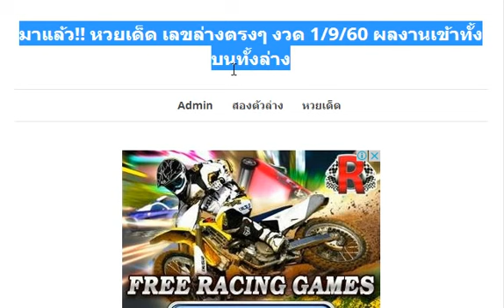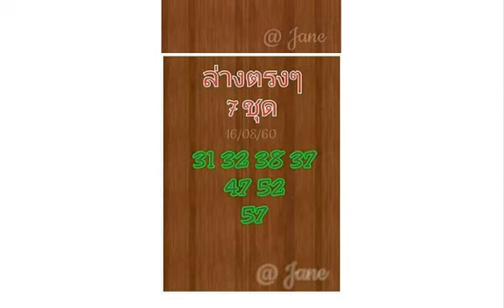มาแล้ว!! หวยเด็ด เลขล่างตรงๆ งวด 1/9/60 ผลงานเข้าทั้งบนทั้งล่าง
ตามกันต่อ !! หวยซันเดย์ เน้นล่าง งวด 1/9/60
เซฟไว้เลย !! เลขเด็ดศราวุฒิ บน-ล่าง งวด 1/9/60
เลขเด็ดราศรีมังกรมหารวย บน-ล่าง งวด 1/9/60
เลขเด็ด จ.โจ้ ปืนทอง แนวทางบน งวด 1/9/60
มาแล้ว !! หวยซอง ป๋าจัดให้ งวดวันที่ 1 กันยายน 2560
หวยวุธ รูปหล่อ ชุด 2-3 ตัวบน-ล่าง งวดนี้ 1/9/60
หวยทำมือ ชุด 2-3 บน-ล่าง งวดนี้ 1/9/60
หวยหนุ่มบึงกาฬ เป้าหมายเงินแสน งวด 1/9/60
หวยแนวทางสลากกินแบ่งรัฐบาล บน-ล่าง งวด 1/9/60
มาแล้ว !! เลขเด็ด อ.หลุยล์ ชุมพร งวด 1/9/60
เลขเด็ดปกรณ์ น้อย ชุดสามตัวบน งวด 1/9/60
เลขเด็ดให้ด้วยใจ ชุดสามตัวบน งวด 1/9/60
หวยเลขเด็ดจิรธิภัทร์ เซียนอยู่ตึก งวด 1/9/60
หวยธรรมะ มาบน-มาล่าง งวด 1/9/60
เลขเด็ดตรง-โต๊ด แบ่งปันโชคดีรวยๆ งวด 1/9/60
หวยคนซื่อชุดตรงๆบน-ล่าง งวด 1/9/60
หวยซองแจ๊คพ๊อตแตก งวด 1/9/60 งวดที่แล้วเข้าเต็มๆ
หวยสามตัวบน สองตัวบน งวดวันที่ 1/9/60 (ผลงานเข้า 431ตรงๆ)
มาแล้ว !! หวยซอง เก้ารวย งวดวันที่ 1 กันยายน 2560
เลขเด็ด ไซม่อน ชิเน่โร งวดวันที่ 1 กันยายน 2560
เลขเด็ด ชุดสรุปบน สังทอง ตัวดำ งวดวันที่ 1 กันยายน 2560
หวยซอง คู่มือเสี่ยงโชคสลากกินแบ่งรัฐบาล งวดนี้ 1/9/60
หวยอ.สมดี บุตรงาม ชุด 2-3 ตัวบน-ล่าง งวดนี้ 1/9/60
เลขเด็ด หวยปฏิทิน งวด 1/9/60 เลขไหนกัน
หวยซองช.เฮง ชุด 3 ตัวบน งวดนี้ 1/9/60
เลขเด็ด หวยตารางเลข กุหลาบขาว งวดวันที่ 1/9/60
เลขเด็ด หวยทำมือฅ.บ้าหวย บน-ล่าง งวดวันที่ 1/9/60
หวยเลขล็อก ชุดบน ของเเท้ 100% งวดวันที่ 1/9/60
เลขเด็ด หวยสังทอง ตัวดำ สามตัวบน งวดวันที่ 1/9/60
เลขเด็ด บ้านไผ่ เมืองพล งวดวันที่ 1/09/60
เลขเด็ด หวยซอง รับตังค์ งวดวันที่ 1 กันยายน 2560
หวยซอง อ.ธนูเทพ งวดวันที่ 1 กันยายน 2560
เลขเด็ด ชุดดับบน-ดับล่าง งวดวันที่ 1 กันยายน 2560
เซฟไว้เลย !! หวยวิหค พลัดถิ่น งวด 1/9/60
หวยดังตรังคำชะโนด 3 ตัวบนตรงๆ งวด 1/9/60
เลขเด็ด อ.วรเมฆ ชุดสามและสองตัวบน-ล่าง งวด 1/9/60
หวยพชร เลขมีที่มาออกจริงถูกจริง งวด 1/9/60
เลขเด็ด ธ.สุริยะ บน-ล่าง งวด 1/9/60
ตามกันต่อ !! หวยแบ่งปันแค่เพื่อนสนิท งวด 1/9/60
หวยจำรัส ชุดสามและสองตัวตรงๆ บน-ล่าง งวด 1/9/60
เลขเด็ดเส.น้อย เน้นล่างกลับตัวด้วย งวด 1/9/60
เลขเด็ดเอก เมืองเลย บนชุดเดียว งวด 1/9/60
เซฟไว้เลย !! หวยเด็ดชุดสองตัวล่าง งวด 1/9/60
ลองดู !! หวยฝัน ชุดสามและสองตัว งวด 1/9/60
เลขเด็ด หวยคมชอบส่วนตัว 3 ตัวเน้นๆ งวดวันที่ 1/9/60